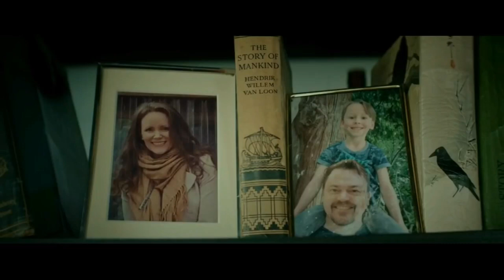Volition Film Explained in Hindi/Urdu | Sci-fi/Thriller Movie Reviews And Summarized हिन्दी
Film In Short - A man afflicted with clairvoyance tries to change his fate when a series of events leads to a vision of his own imminent murder.

volition movie wiki
volition imdb
volition movie reddit
volition movie trailer
volition wiki
violation movie 2020
volition common sense media
volition MOVIE HINDI EXPLANATION
Hollywood Movie Explained in Hindi
volitionl Ending Explained
volition Explained
volition Movie Explain in Hindi
horror movie hindi explanation
volition Movie Explained
volition Movie Explained in Hindi
volition Ending Explained In Hindi
volition Hindi Explanation
volition Ending Explain in Hindi
volition Explained In Hindi
volition Movie Explainer
volition Story Explain
volition Full Movie Story Explain in Hindi
scifi movie explained in hindi
scifi thriller movie explained in hindi
sc ifi thriller movie explained in hindi
thriller movie explained in hindi
thrill movie explained in hindi
Haunting Tube
Ending Explained In Hindi
Explained
Movie Explained in Hindi
volition Movie Story Explained in Hindi
volition Story Explained
volition Full Story Explained
volition Movies Explain in Hindi
volition Movies Explained in Hindi
volition Movie Ending Explained in Hindi
volition Full Movie Explained
volition Full Movie in Hindi
volition Movie Explained
volition 2019 Movie Explain In Hindi |
volition 2019 Ending Explained in hindi
Hollywood
bollywood
new
2021
movies
watch
online
in hindi
brother
sister
father
Hindi me
Amazon Prime
Eros, Tips,
netflix movie
OTT,
goldmines
hollywood movie
ultra movies
new movie
Hollywood explain in Hindi
hindi movie,movie
kannada movies
Tamil Movies
horror movie
zombie movie
mystery movie
thriller movie
psychological movie
psycho movies